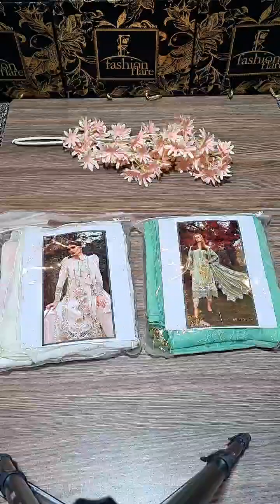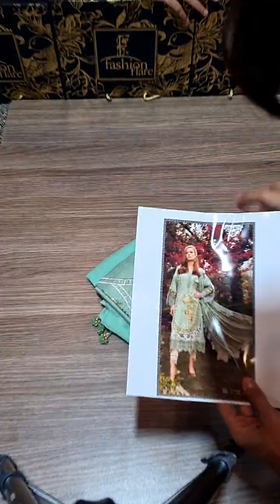𝗠𝗮𝗿𝗶𝗮𝗕 𝗘𝗺𝗯𝗿𝗼𝗶𝗱𝗲𝗿𝗲𝗱 𝗟𝗮𝘄𝗻 𝗖𝗼𝗹𝗹𝗲𝗰𝘁𝗶𝗼𝗻 - 𝗡𝗲𝘄 𝗔𝗿𝗿𝗶𝘃𝗮𝗹,